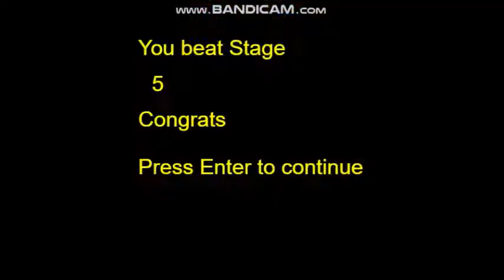1 Billion Levels in one game: Level 5